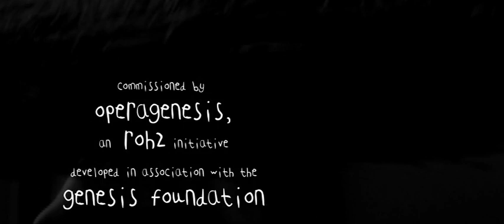Stuck On a Sunday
This is the teaser for the animated opera 'Stuck On a Sunday' commissioned by the Royal Opera House.

Director Marc Craste
Producer Sue Goffe
Written by Jason Morell & Timothy Walker

Studio AKA/Royal Opera House